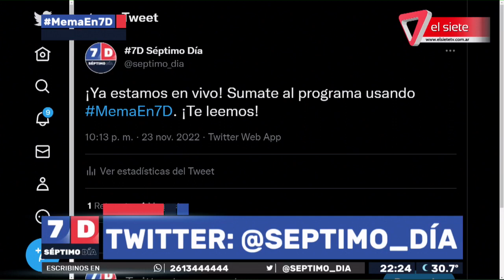NATALIO MEMA | Suárez pedirá que algunos vehículos hagan la RTO cada 24 meses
Natalio Mema, secretario de Servicios Públicos pasó por 7D